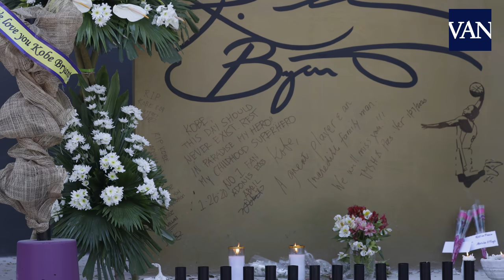Así fue el accidente en el que perdió la vida Kobe Bryant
Fuente: La Vanguardia